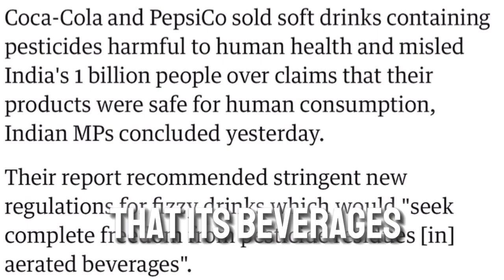Coca-Cola's Darkest Secrets Revealed🥤😨